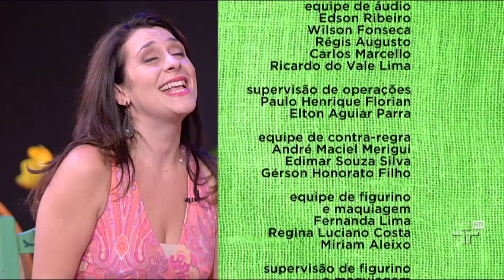Bons Amigos, por Filó Machado e Felipe Machado - Sr. Brasil - 16/03/14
Filó Machado e Felipe Machado tocam "Bons Amigos" de Toninho Horta e Ronaldo Bastos.